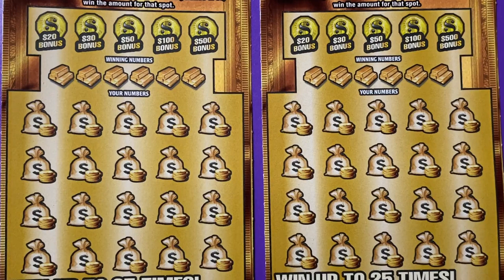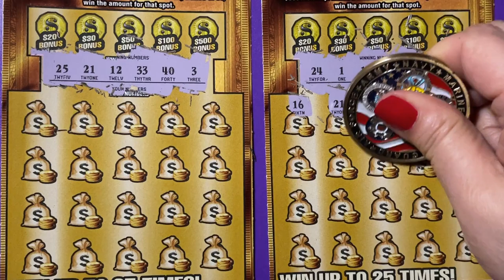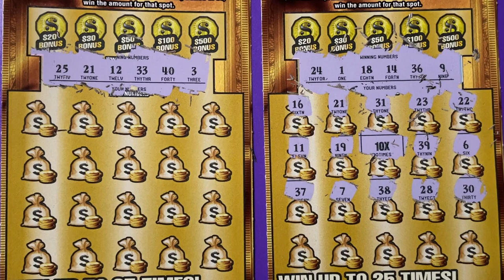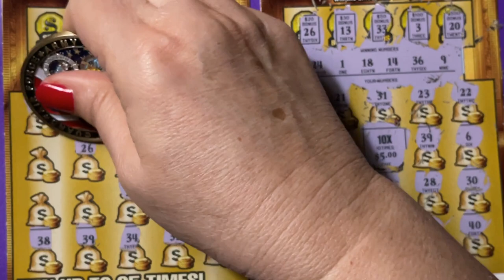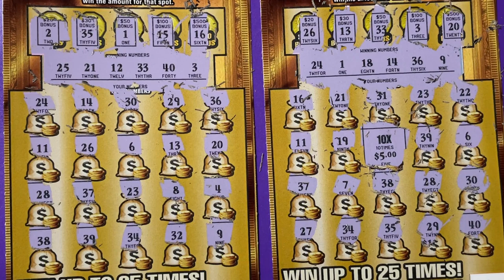More Hubby vs Wife! Tickets 17 and 18